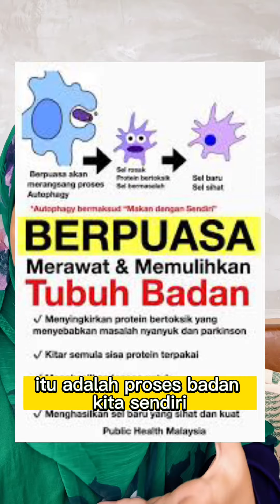Vivix Shaklee Bantu Berpuasa Jadi Lebih Bertenaga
Kalau saya mmg saya makan jugak Vivix
Rezeki duit Allah bagi yakin pada Dia

Puasa2 ni kalau saya lah saya berdoa agar Allah bagi sihat dan keluasan nikmat masa dan kesihatan agar boleh beribadah dgn optimum tanpa tinggalkan kerja seharian termasuk urusan keluarga dan bisnes

Urusan mencari rezeki pun ibadah, takperlu nak slow down pun. Kalau kita kerja, kita masih kena datang kerja juga, bukan dapat cuti pun.

tapi kita gandakan tenaga dan masa kita supaya kita boleh maksimakan dan kaut peluang semahunya

Nak tenaga dan masa tu kita ikhtiar agar kesihatan kita baik, dan doa agar Allah permudahkan segalanya

Belilah Vivix sempena nak puasa ni, belikan utk ibu bapa dan pasangan sekali.

Baca selanjutnya di sini

Untuk dapatkan vivix atau setpuasashaklee boleh wsp saya segera